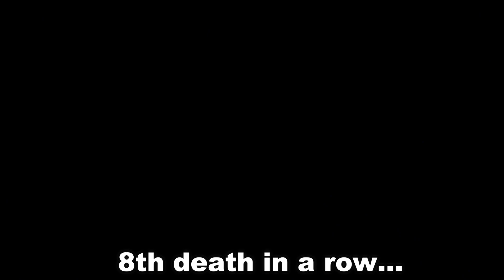I Died 8 Times To This Enemy, Only To Defeat Him Without Getting Hit The 9th Time